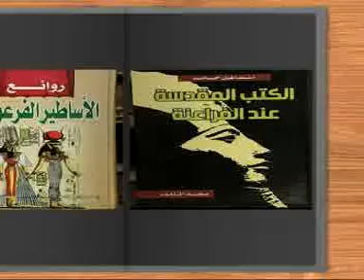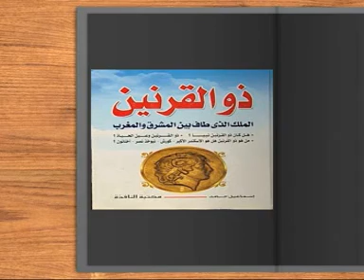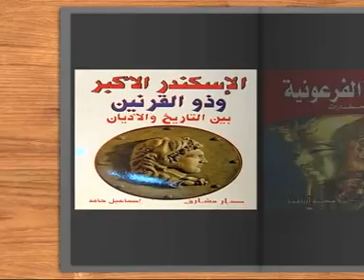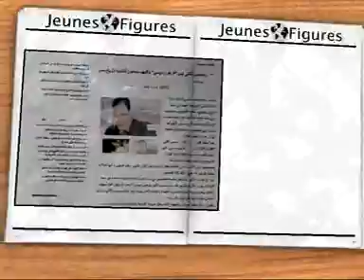Jeunes figures - Dr/Ismail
Mohamed Fikry
2012

Information Technology
AmR MahmouD